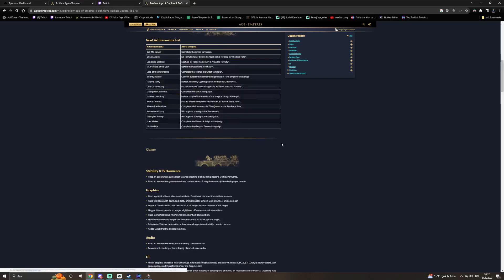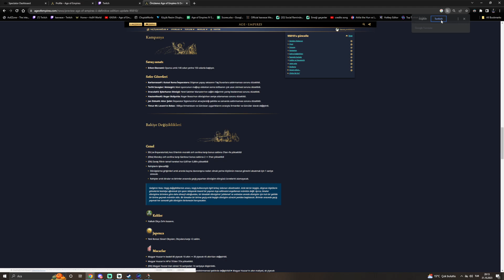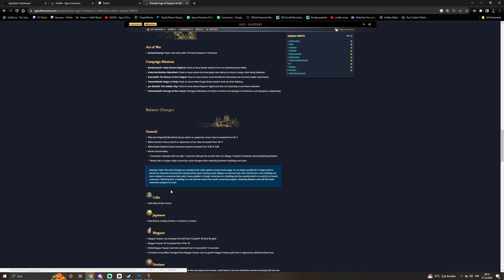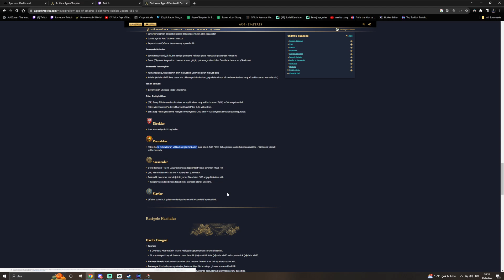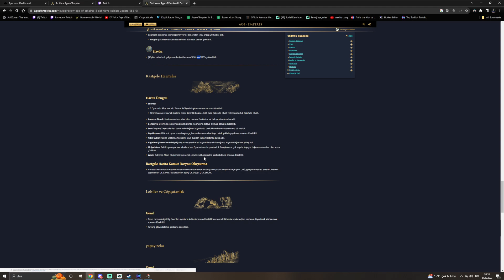Gürcistan ve Ermenistan Yeni Irklar ve Yeni Patch!